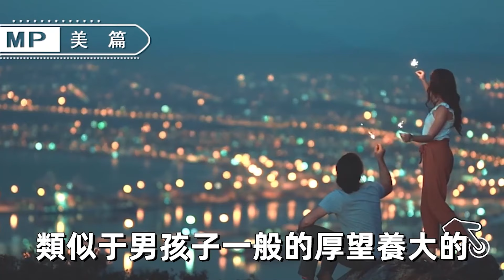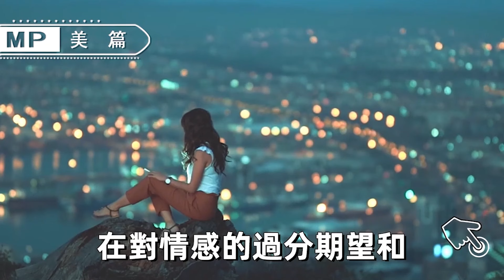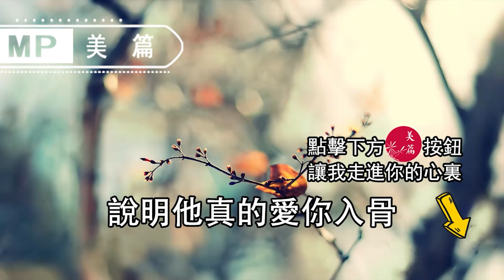女人40「離婚潮」，真相讓女人「心酸」，男人「自省」【美篇】